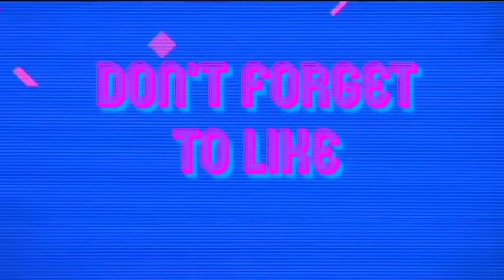Top 6 phone under 20000 🔥in 2020 in July ⚡⚡⚡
Top 6 phone under 20k
Top phone

Time stamps

00:34 introduction
01:45 Samsung m31

Hello guys is video me mane aapko bataya hai top 6 phone ke bare me Jo aap lesakte hai 2020 me July ke andar umid hai guys aapko video pasand aai hogi agr pasand aai hai toh channel ko subscribe kre or video ko like krye Mae milta ho next video me tab Tak ke liye bae